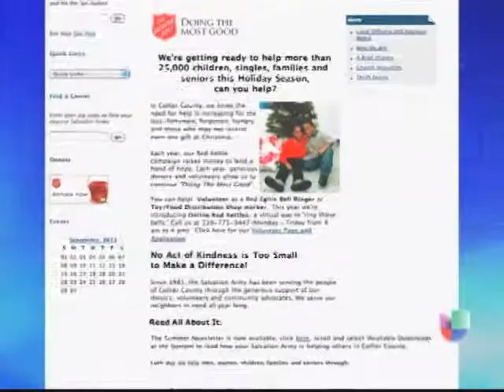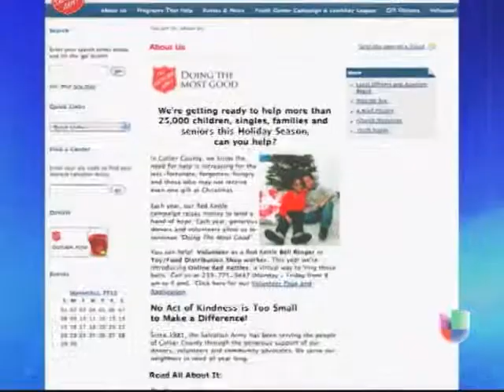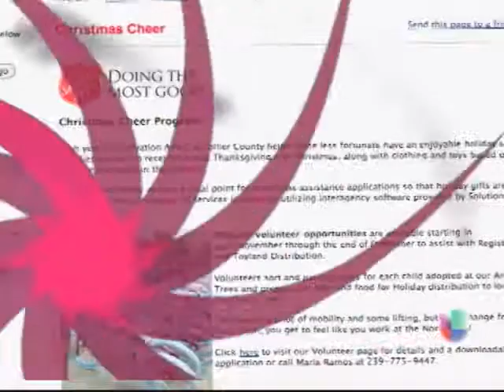EL EJERCITO DE SALVACION SE PREPARA PARA LA NAVIDAD